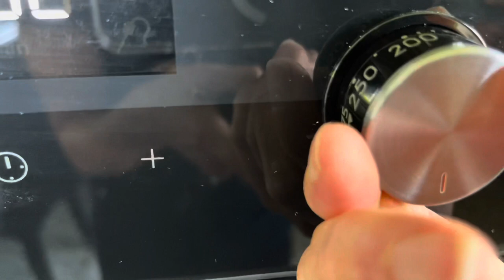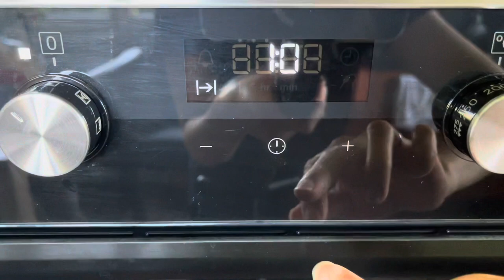Cách làm bánh bông Lan cam ngon 🍊 đơn giản dễ làm 👌❤️👍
Mến chào tất cả các Cô Chú Anh Chị và các bạn.kính chúc tất cả mọi người nhiều sức khỏe vui vẻ và hạnh phúc bình an.